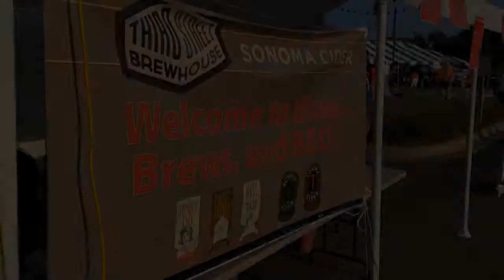Tampa Spatz at Blues Brews N BBQ's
Blues Piano Player Tampa Spatz at Blues Brews and BBQ's Festival Plymouth, MN August 16, 2014